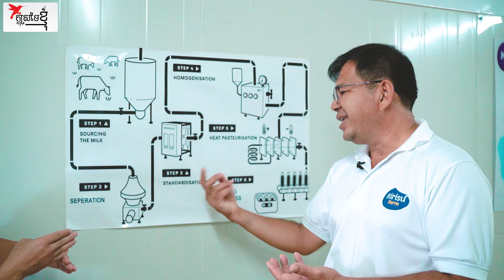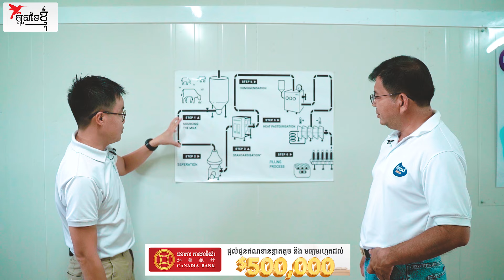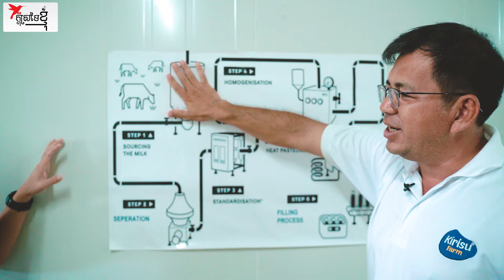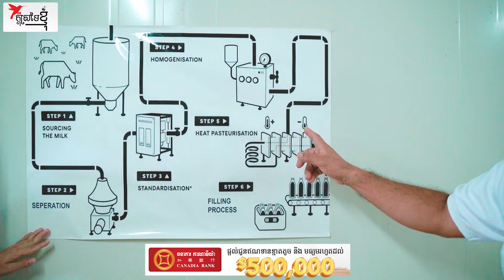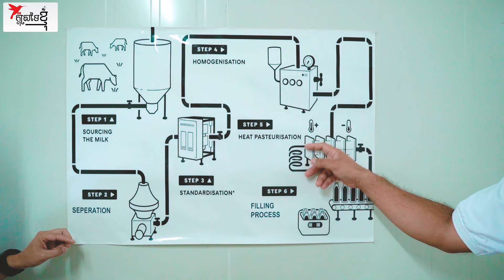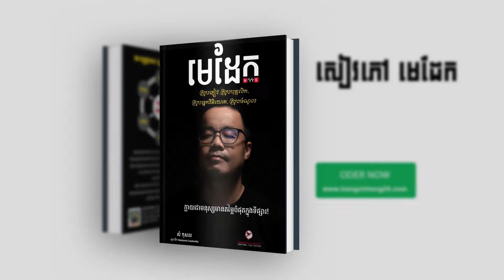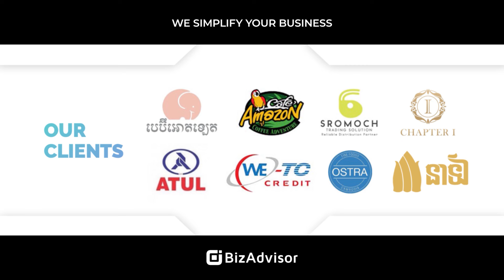កសិដ្ឋានខ្មែរមួយកន្លែងនេះ អាចផលិតទឹកដោះគោ ស្រស់ជាងទឹកដោះគោនាំចូល | កម្មវិធីក្ដីស្រមៃខ្ញុំ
សម្រាប់បងប្អូនដែលមានបំណងចង់សាកសួរព័ត៍មានបន្ថែមអាចធ្វើការទំនាក់ទំនងសាកសួរតាមរយៈ Page: @Kirisu Farm

ផលិតករ៖ Nen Sothy
ពិធីករ៖ Sam Kosal
ថតដោយ៖ Samith Monivong & Bun Daro